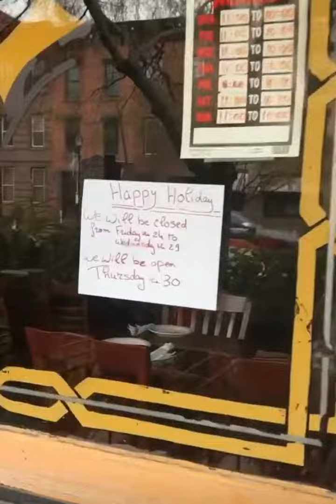Soso maness - Story soso maness aujourd’hui à New York promène et amuse rap français 2021